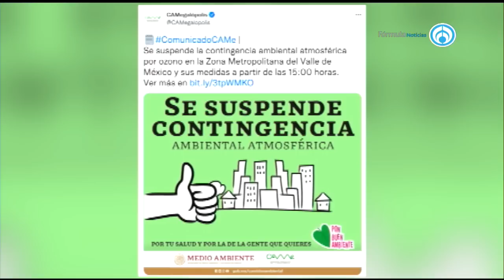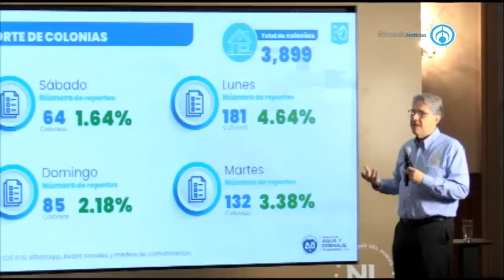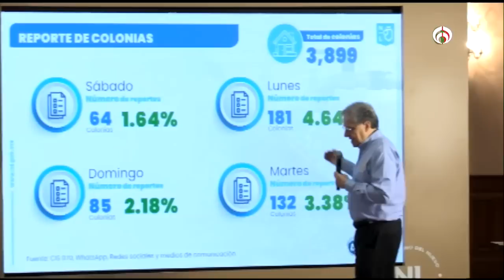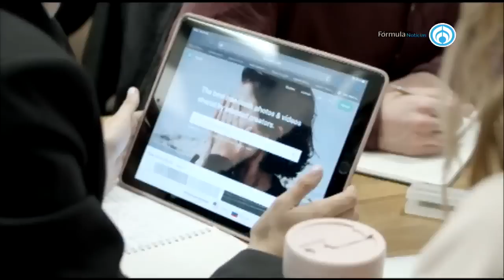¿Qué hace AMLO peleando con congresistas de EU? | PROGRAMA COMPLETO | 08/06/22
El presidente de México, Andrés Manuel López Obrador, retó a los senadores republicanos de Estados Unidos, Ted Cruz y Marco Rubio a que presenten pruebas de sus alianzas con el crimen organizado. Advirtió que él, a diferencia de ellos, sí tiene pruebas que confirmen que la Asociación Nacional del Rifle ha dado 120 mil dólares a los congresistas.
Grupo Fórmula